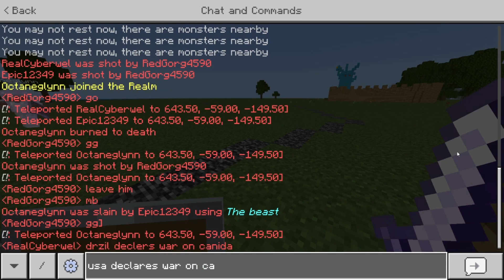Minecraft's DEADLIEST Statue